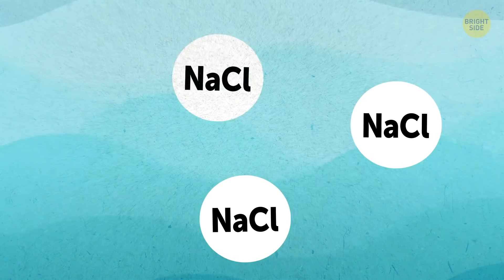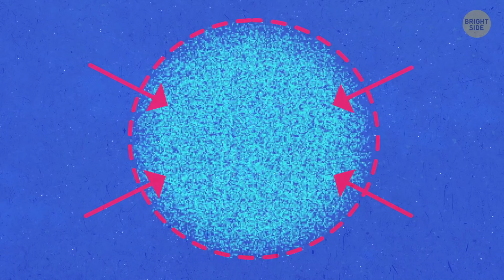26 Short Facts That Explain Lots of Confusing Things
Just when you think you have this world figured out, all these questions pop up in your mind: why do car rides and rain make you sleepy? Why do airplanes have a hole in the tail? And which water extinguishes fire better, cold or hot?

Do you know what makes us perceive the clouds as white? Or why dogs kick their legs when you rub their belly? Or why most big space objects like planets and stars are round? Well, those answers and plenty more coming your way!

SUMMARY:
- Storm clouds may seem to turn dark, but it's just an illusion. Thin clouds on a sunny day let the light through and scatter all the colors of the light spectrum.
 - Leaves don’t really change colors – they just lose their green pigment.
- When a mosquito breaks your skin, your immune system perceives the insect's saliva as a foreign substance and starts making histamine.
- Zebras probably have their stripes as protection from bug bites. The stripes seem to dazzle the insects, and they can't make a controlled landing.
- Most salt in oceans and seas comes from land.
- Rain makes you drowsy because the sky is overcast, and without sunlight, your body produces melatonin – the very hormone that makes you sleepy at night.
- Cats regularly lick themselves to prevent skin oils from gathering on their fur.
- Your stomach “growls” when you're hungry because your digestive muscles are contracting to sort of warm up in preparation for a coming meal.
- Cats love boxes so much because they make great hiding places. No predator can sneak up on them from behind, yet your cat can still observe its surroundings without being seen.
- Dogs kick their legs when you rub their belly thanks to the so-called scratch reflex. That perfect spot your canine loves so much is full of nerves that go straight to the spinal cord.
- Driving already makes you drowsier after 15 minutes into your trip. The reason is your seat vibrating at low frequencies, lulling your body and brain.
- Flamingos turn pink because they live on a certain kind of blue-green algae and brine shrimps.
- As people get older, their hair follicles start to lose pigment cells.
- A comet’s tail is created by the Sun. Its heat turns some of the comet's material into vapor and releases dust particles trapped in the ice.
- If a space body is too small, like an asteroid, its mass and gravity aren't strong enough to form a spherical shape.
- The temperature of the water you use to extinguish a fire does matter. And surprisingly, hot water can put out the flames faster than cold.
- Most cruise ships are white because they typically sail in hot tropical climates. The white paint reflects sunlight better than any other color and keeps the ship nice and cool.
- When your body warms up more than normal, your brain reacts to this potential danger by releasing sweat from the over 2 million glands scattered all over your body!
- Bees make honey to have something to eat all winter, when there are few or no flowers (their main food source).
- The holes in some types of cheese are made by bacteria used in the production process.
- Fresh rain falling on dry ground smells so nice thanks to a unique mixture of ozone, plant oils, and bacterial spores.